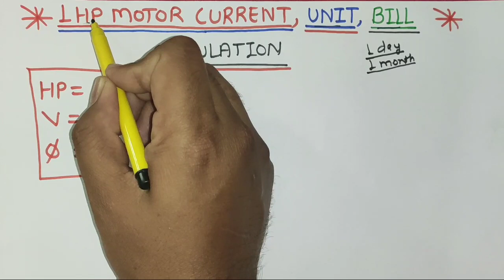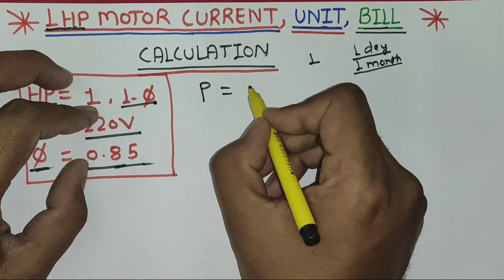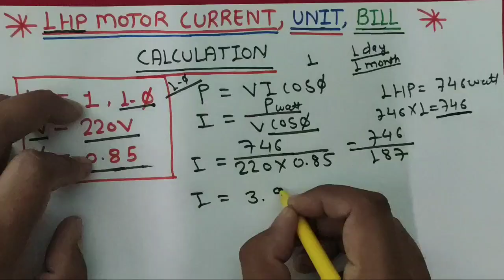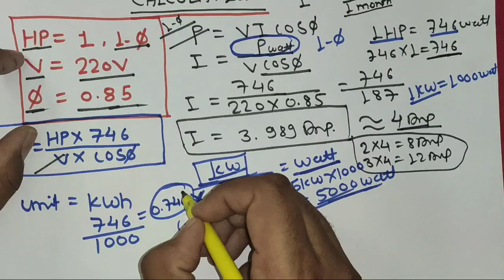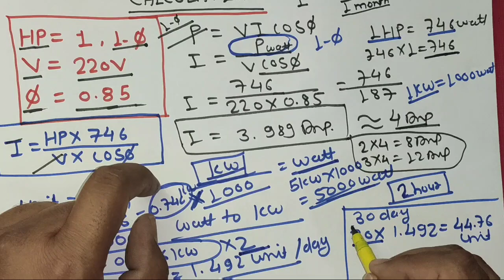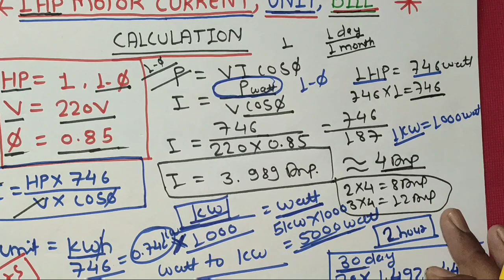1 HP WATER PUMP MOTOR CURRENT, UNIT & ELECTRICITY BILL CALCULATION! 1 PHASE MOTOR FLC CALCULATION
1 hp motor flc current calculation and unit calculation also explain electricity bill calculation

In this video we explain also short trick method to convert hp to amp
Hp to kw
Watt to kw

For learning unit calculation of motor just watch and learn